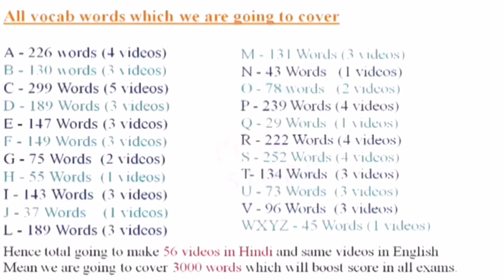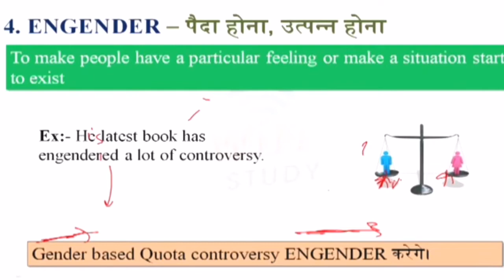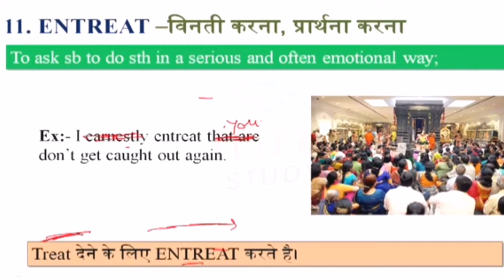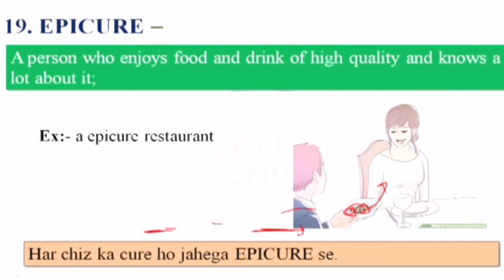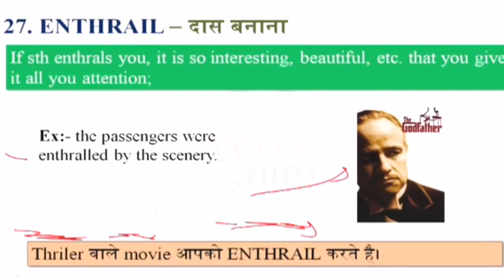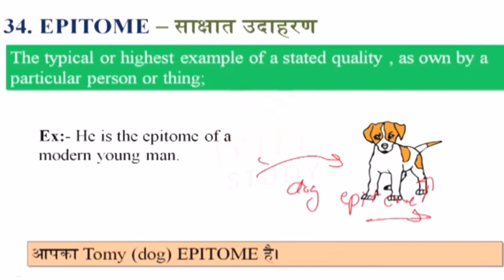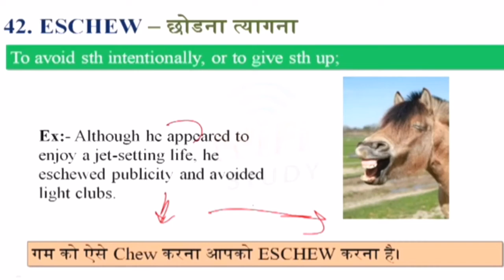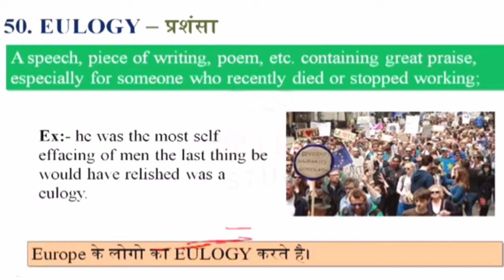vocab with tricks - 18 | ट्रिक से vocab याद करें | vocabulary | SSC | BANK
Vocab with tricks - 18 @DK CLASSES 007

Dk classes
Dk classes 007
Learn vocab
Vocabulary
Learn English vocab with tricks
english vocabulary
vocabulary words english learn
One word substitution by wifistudy
ssc cgl
one word substitution
Wifistudy
Vocab by jaideep sir
Vocab prodigy by nimisha bansal
english for competitive exams
Vocab adda247
the hindu vocabulary today
adda247 vocabulary
ssc idioms and phrases previous year
idioms ssc mts
idioms ssc previous year
idioms ssc chsl
ssc mts idioms and phrases
ssc gd idioms and phrases
ssc cgl idioms and phrases quiz
ssc vocabulary
ssc vocabulary previous year
ssc vocab strategy
ssc vocabulary tricks
ssc vocabulary book
ssc vocab with mnemonics
ssc vocabulary english
ssc vocab kaise yaad kare
ssc english vocab
ssc english previous year vocab
ssc english vocab strategy
english vocab for ssc cgl
ssc mts english vocab
english vocab strategy for ssc cgl
english vocab ssc chsl 2021
english vocab for ssc chsl
ssc mts english by anuj sir vocab
best english vocab book for ssc cgl
ssc vocab by rani mam
ssc vocab by sandeep sir
ssc mts vocab by anuj sir
ssc mts vocab by sanjeev sir
ssc mts vocab by soni mam
ssc cgl vocab by harsh sir
ssc chsl vocab by sanjeev sir
ssc mts vocab by testbook
ssc mts vocab by pinnacle
ssc previous year idioms phrases
ssc previous year idioms
ssc mts previous year idioms and phrases
ssc chsl previous year idiom phrase
ssc steno previous year idioms and phrases
ssc chsl previous year idioms
ssc mts previous year paper idioms

vocab practice set
vocab for ssc cgl
vocab bullets
vocabulary
vocabulary english
vocab practice set
vocab bullets
vocab by sanjeev sir
vocab adda247
vocab by nimisha bansal
vocab by rani mam
vocab by santosh sir
vocab for bank exam
vocab for ielts
vocab for speaking ielts
vocab for ssc mts
vocab for writing task 2
vocab for ssc
vocab for sbi po
vocabulary for ielts writing task 2
vocabulary for nda
vocabulary with rani mam
vocabulary with pictures
vocabulary with root words
vocabulary with sentences
vocabulary with tricks
vocabulary with shashi tharoor
vocabulary with synonyms and antonyms
vocabulary with meaning
vocab with desi tadka
vocab with root words
vocab with tricks
vocab by suman mam
vocab by neetu singh
vocab by ravi maurya
vocab for bank po
vocab for bank
vocab book for bank
vocab for idbi bank
english vocab for bank po
important vocab for banking
vocab bankers point
vocabulary for bank exams
vocabulary for bank exams adda247
vocabulary for bank po
vocabulary for bank exams 2021
vocabulary for bank po exam
vocabulary for bank clerk exam
vocabulary for bank exams by vishal sir
ssc vocabulary
ssc vocational assignment 2021
ssc vocabulary tricks
ssc vocabulary book
ssc vocabulary english
ssc vocabulary strategy
ssc vocabulary marathon
ssc vocabulary neetu singh
bank vocabulary in english
banking vocabulary words
bank vocabulary hindi
bank vocabulary bangladesh
bank related vocabulary
bank po english vocabulary
bankers point vocabulary
antonym for kids
vocabulary,english vocabulary,vocabulary words,basic vocabulary,kids vocabulary,improve vocabulary,vocabulary w
antonyms for ssc cgl
antonyms for ssc mts
antonyms for ssc chsl 2021
antonyms for ssc
antonyms for ssc mts 2021
antonyms for ssc gd